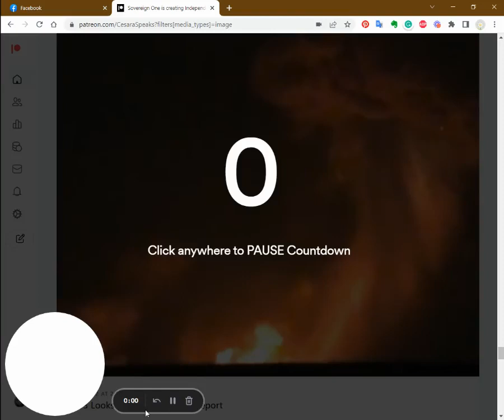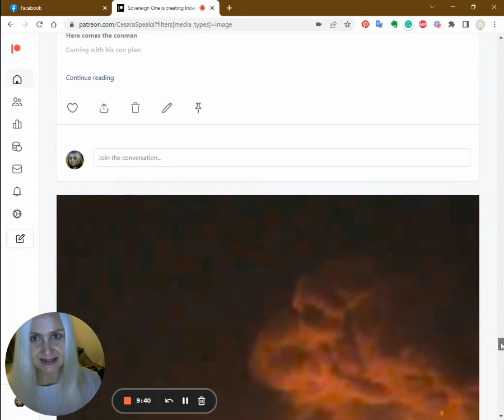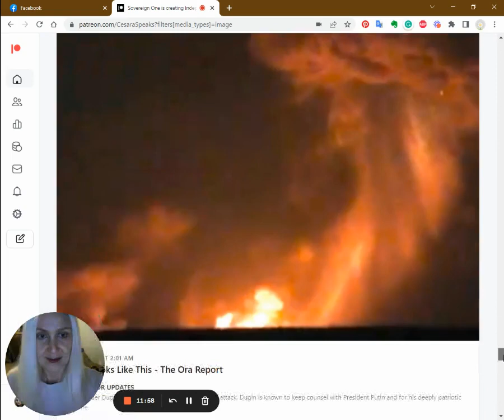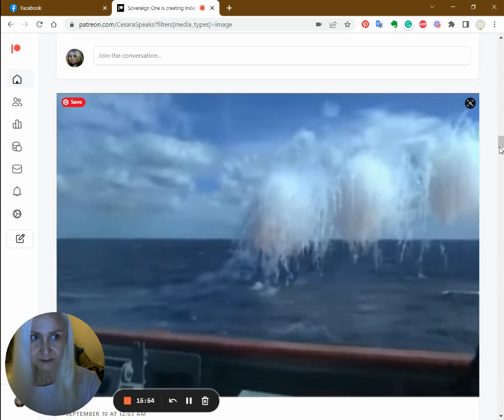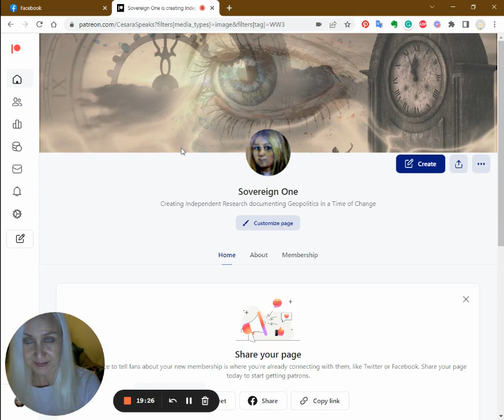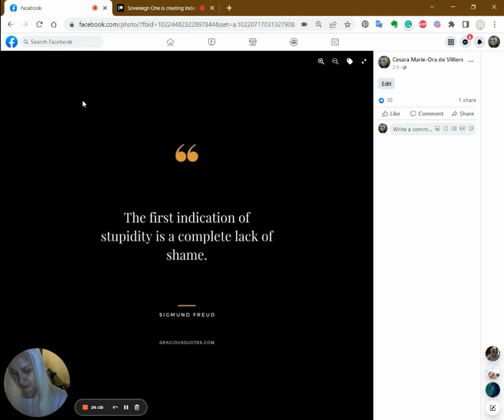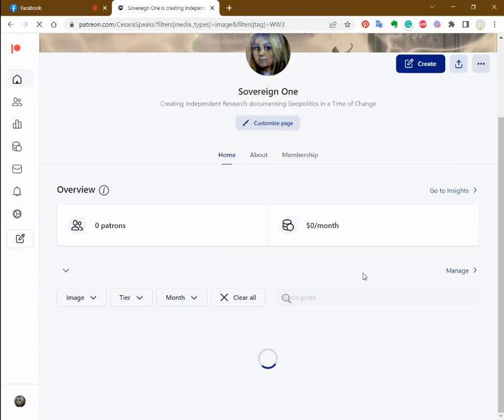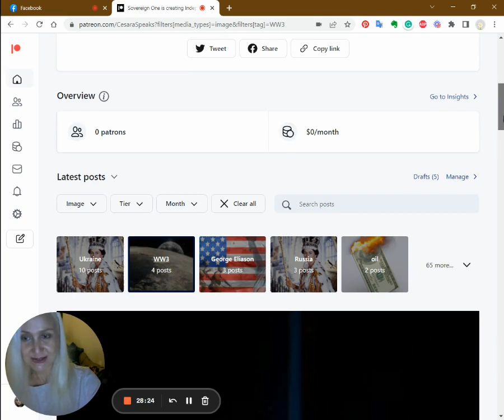World War 3 Looks Like This Putin isn't bluffing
The Referendums in Ukraine are set to be counted by the 28th of September 2022 and those regions will then be part of Russia. Ukrainian soldiers will have to leave and any further aggression will be taken as aggressions on Sovereign Russian soil.

Nuclear war is not only likely, it is on the horizon. Russia has laid out exactly in what circumstances it will launch a pre-emptive nuclear strike. These situations are laid out in my blog and in key videos, there is no need to guess